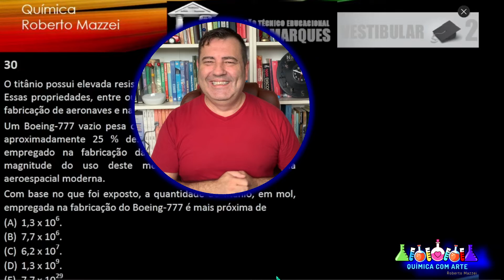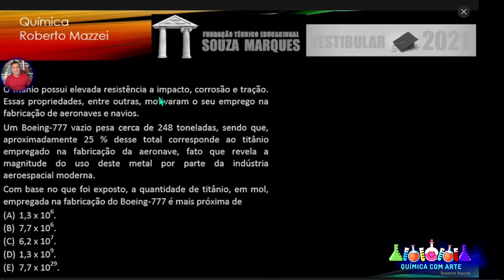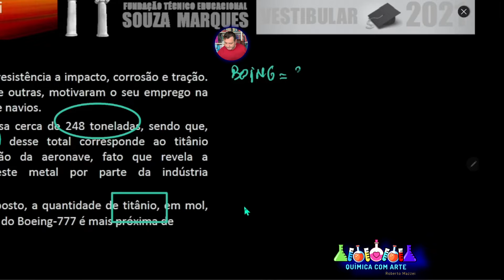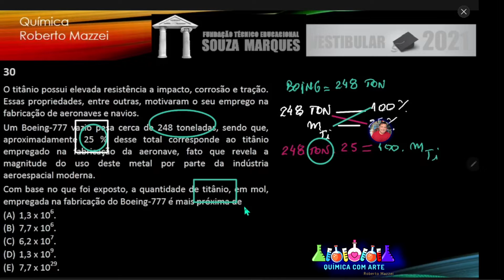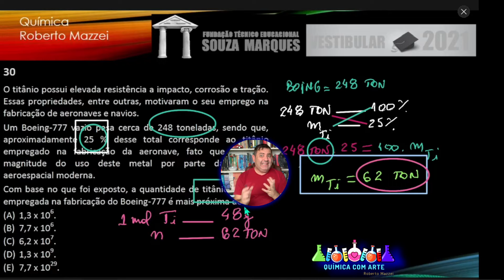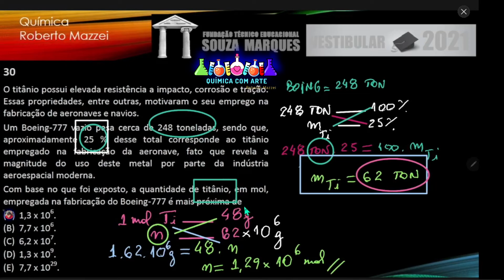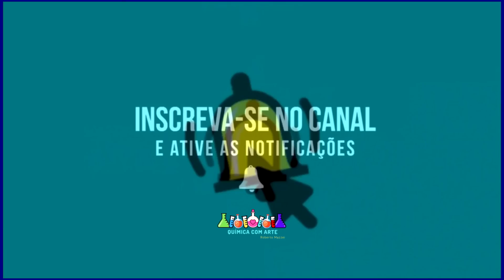💡 Exercícios de Mol | Estequiometria - O titânio possui elevada resistência a impacto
. ▬▬▬▬▬▬▬▬▬▬▬ஜ۩۞۩ஜ▬▬▬▬▬▬▬▬▬▬▬▬▬
▓▓▓▓▓▒▒▒░░░ DESCRIÇÃO DO VÍDEO ░░░▒▒▒▓▓▓▓▓▓
▬▬▬▬▬▬▬▬▬▬▬ஜ۩۞۩ஜ▬▬▬▬▬▬▬▬▬▬▬▬▬
Souza Marques Medicina 2021 Questão 30 - Exercícios de Mol | Estequiometria
O titânio possui elevada resistência a impacto, corrosão e tração. Essas propriedades, entre outras, motivaram o seu emprego na fabricação de aeronaves e navios. Um Boeing-777 vazio pesa cerca de 248 toneladas, sendo que, aproximadamente 25 % desse total corresponde ao titânio empregado na fabricação da aeronave, fato que revela a magnitude do uso deste metal por parte da indústria aeroespacial moderna. Com base no que foi exposto, a quantidade de titânio, em mol, empregada na fabricação do Boeing-777 é mais próxima de

(A) 1,3 x 106.
(B) 7,7 x 106.
(D) 1,3 x 109.
(E) 7,7 x 1029.